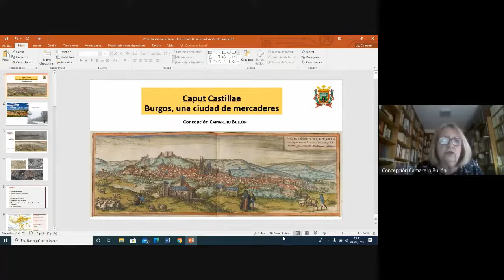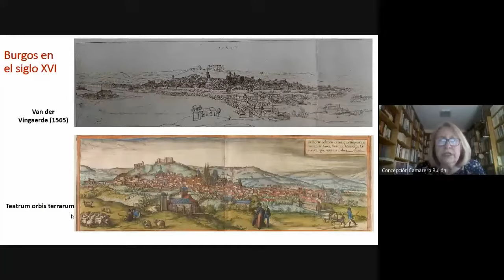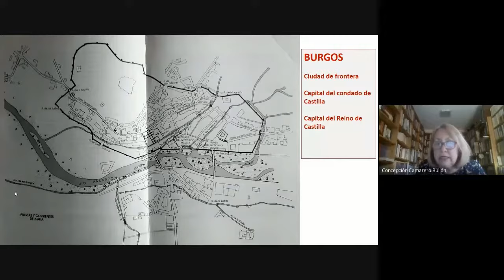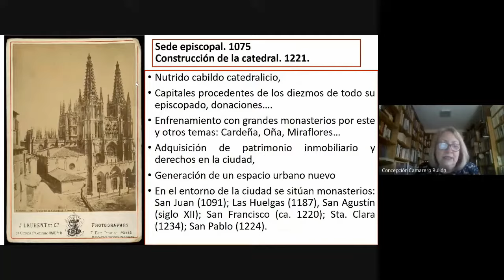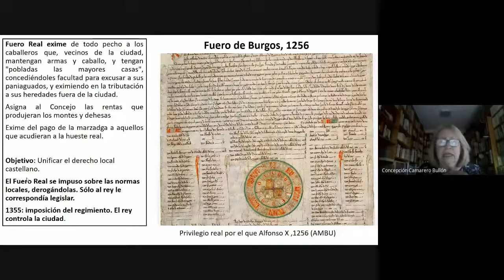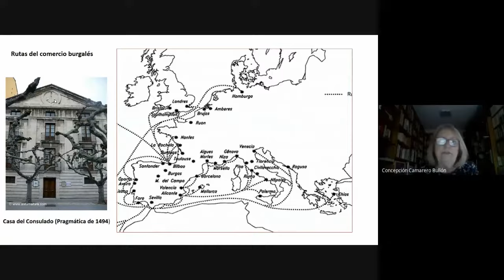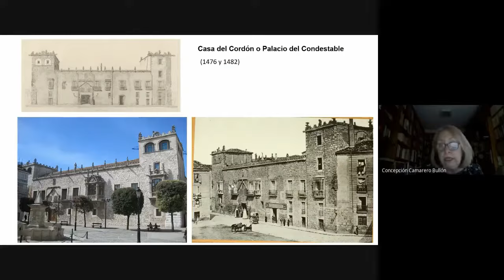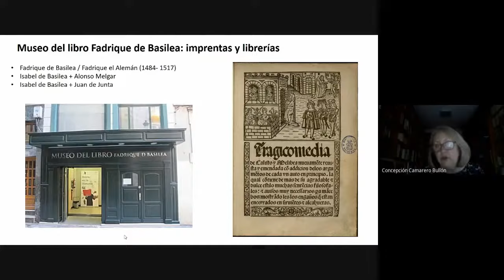Burgos, ciudad de mercaderes por Concepción Camarero Bullón